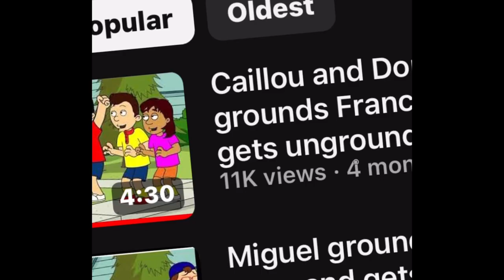My reaction to @AnantTheDisneyWrapperBoy2K8 video of Franco Martinez get grounded gets most viewed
The homie @AnantTheDisneyWrapperBoy2K8 had one of his video called Caillou & Dora grounds Franco Martinez and gets Ungrounded just hit 10K views, shoutout to him because his video is a hit

Sources